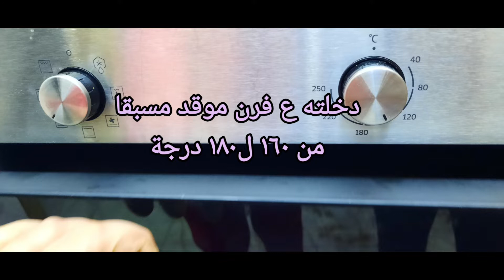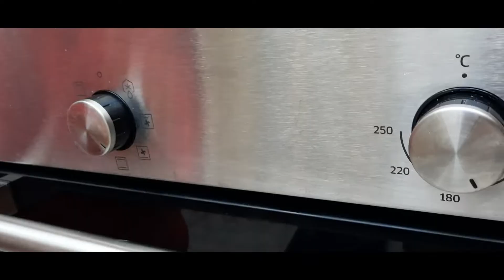بسبوسة الشكولا مع صوص الشكولاه